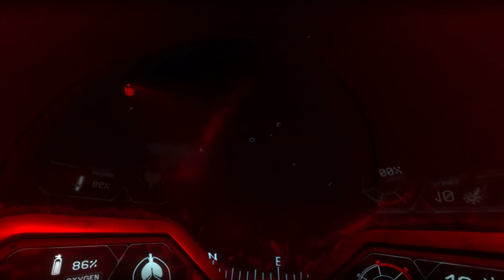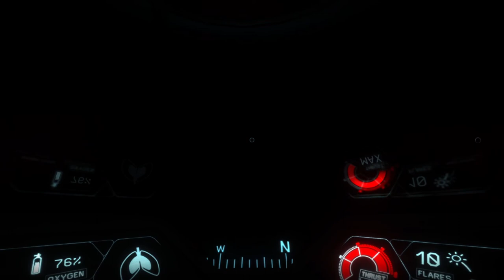The Juggernaut Arrives at Compass I, but Everyone is Dead!! (Narcosis - Episode 2)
Streamed live straight through on Election Day here in the United States, The Juggernaut nearly succumbed to the ocean depths after a disaster took out our base! Follow along as we try to survive the elements and depleting oxygen levels all for the sake of staying alive... or at very least, sane!